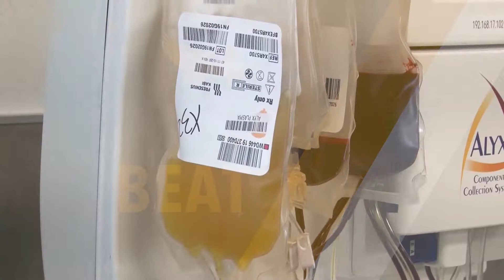HCC Beat - Blood Drive 2019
Did you know that one blood donation could save up to three lives?  In our next HCC Beat, Rey Molano shows how the Stafford Campus makes a difference at the Fall Blood Drive.  Broadcast October 25th, 2019 on Stafford METV.